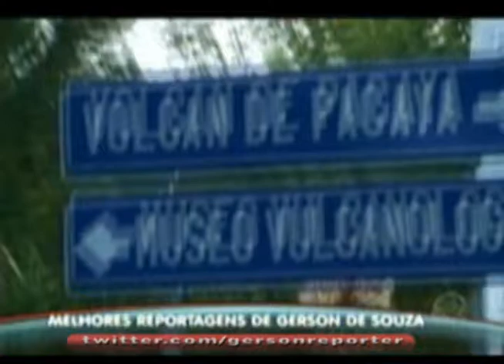As melhores reportagens de Gerson de Souza Parte 2.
As melhores reportagens de Gerson de Souza. Programa de Gugu. PARTE 2